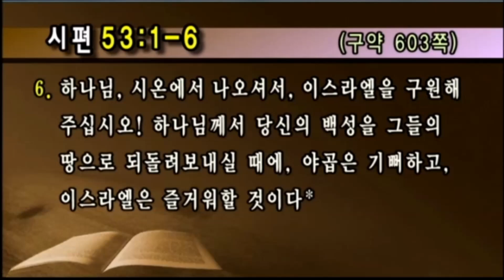시편강해 | 시편 53:1-6 | 하나님께서 보신다면 충분합니다! | 유기성 목사